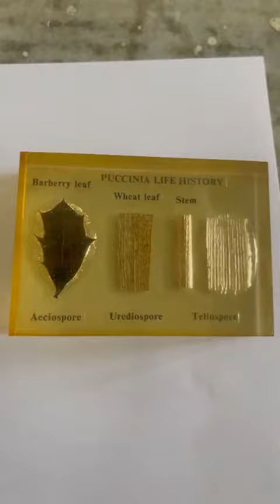Specimen showing plant disease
Potato disease,citrus disease,wheat disease,Bajra and millet disease